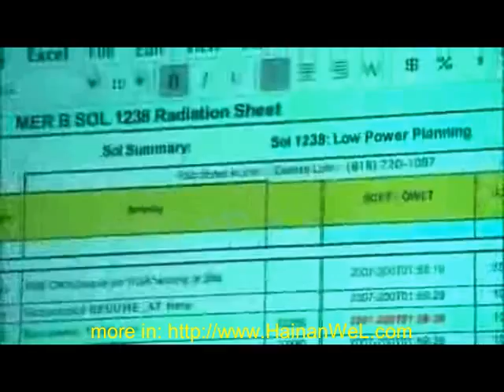NASA Mars rovers have found a dust storm in the southern hemisphere of Mars Марсоходы НАСА обнаружили пыльную бурю в южном полушарии Марса